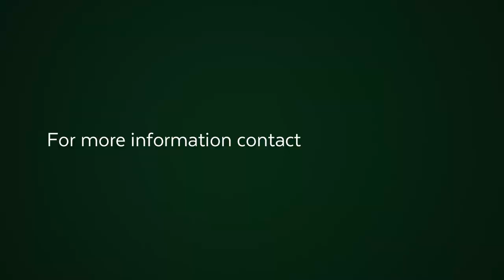2 bedroom house for sale in Simons Town | Pam Golding Properties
Expansive open plan living with sea views that stretch on forever with exposed roof trusses enhancing the modern impression of this home. The TV room area leads to a sheltered covered patio protected from the wind. Custom built kitchen with quality finishes, plumbed for washing machine and dishwasher. Study with sea views, guest toilet. A wood-burning stove heats up the entire open plan room.
2 carpeted bedrooms both with custom built wardrobes and modern ensuite bathrooms.
Direct access automated double garage, good security. Outside toilet and basin.
Included in the property an extra driveway accessing the back of the property with potential to build a second dwelling.